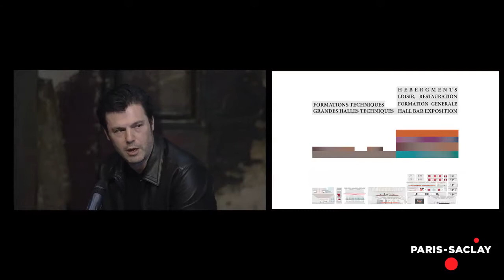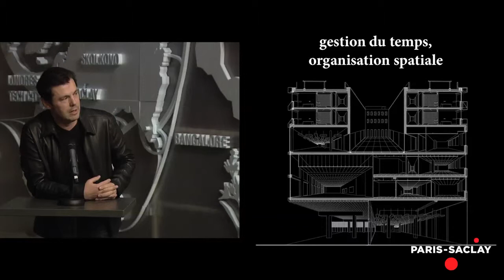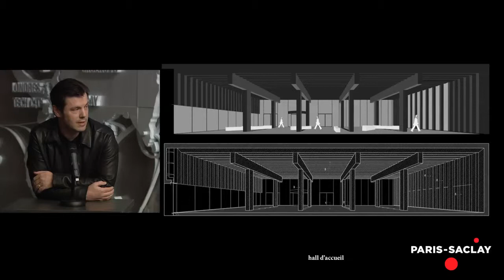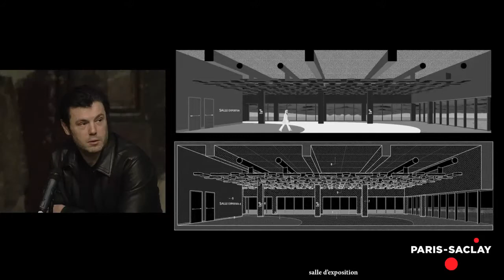3- Pechakucha d'Emmanuel Combarel